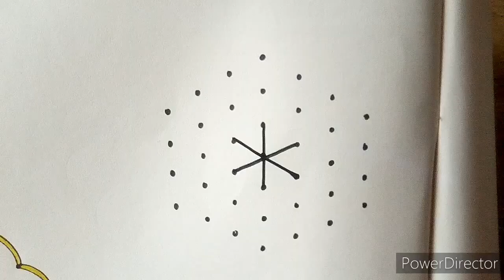7 to 4 dots easy flower muggulu/7dots simple poo kolam/easy muggulu/padi kolam/festival rangoli/smal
Hi friends,

here i upload 7 to 4 interlaced dots beautiful latest design simple & easy rangoli   @PTPV  .. And also i want to upload more and more beautiful creative rangoli kolam muggulu design..

My tutorial will show you how to draw beautiful indian traditional art patterns using materials such as dry rice flour, coloured sand and flower petals rangoli designs..  you may draw the lines step by step as it is shown in this video & each of my video will be have awesome newyear muggulu sankaranthi muggulu chukkalu muggulu chukki rangoli daily kolangal pulli vacha kolam pongal rangoli diwali rangoli easy kolam patterns karthikai masam rangoli deepam rangoli diya muggulu vinayaga chathurthi muggulu varalakshmi viratham muggulu tipkyanchi rangoli dhanurmasa rangoli rathasapthami special rangoli pongal kolam sikku kolam poo kolam peacock rangoli designs pandaga muggulu padi muggulu padi kolam pulli vacha kolam melika muggulu kambi kolam friday kolam flower rangoli festival rangoli beginners rangoli simple muggulu pulli kolangal small kolam easy kolam friday muggulu festival rangoli flower muggulu melikala muggulu all dots rangoli 5 dots rangoli design pulli kolangal too..

in this video you can get/my video contains

relaxing video
satisfying rangoli videos
diwali rangoli videos
diwali rangoli
kolam designs
kolam rangoli
muggulu designs
muggulu with dots
muggulu muggulu
muggulu telugu
muggulu designs simple
muggulu videos
muggulu designs withput dots colors
rangoli kolangal
rangoli designs easy
rangoli videos
rangoli designs with dots
rangoli for ganesh chathurthi
rangoli simple
rangoli border designs
ranoli song
muggulu desings
kolam
rangoli
chinna kolam
muggulu
shravan month rangoli
shravan month rangoli designs
shravan month 2021
shravan month status
shravan month
shravan month importance
shravan month song
shravan month shiv puja vidhi
shravan masam muggulu
sravana masam muggulu designs
sravana  masam muggulu in telugu
sravana masam muggulu images
sravana masam special muggulu
sravana masam chukkala muggulu
sravana masam pooja vidhanam in telugu
sravana masam muggulu
sravana masam gowri vidhanam
aadi matham special kolam
aadi matham kolam
aadi matham kolangal
aadi matham kolam designs
aadi matham kolam with dots
aadi matham friday kolam
aadi matham rangoli kolam
aadi matham simple kolam
aadi matham vilakku kolam
aadi matham sikku kolam
kolam designs
kolam podduvathu eppadi
kolam rangoli
kolam muggulu rangoli
muggulu kolam rangoli
kolam rangoli desings big
kolam with dots 15 to 8
kolam video
kolam rangoli designs simple
kolam kolam
புள்ளி கோலங்கள்
சின்ன கோலங்கள்
21 புள்ளி கோலங்கள்
தமிழ் கோலங்கள்
கம்பி கோலங்கள்
8 புள்ளி கோலங்கள்
9 புள்ளி கோலங்கள்
புள்ளி கோலங்கள்
பூ கோலங்கள்
கம்பி கோலங்கள்
11 புள்ளி கம்பி கோலங்கள்
சிக்கு கோலங்கள்
15 புள்ளி கம்பி கோலம்
பொங்கல் கோலங்கள்
கம்பி கோலம்
பூ கோலம்
மயில் கோலங்கள்
கிளி கோலங்கள்